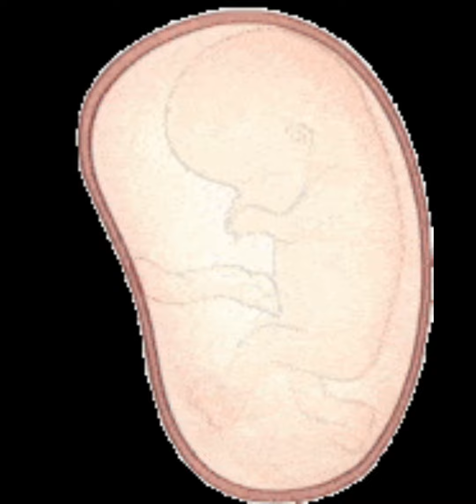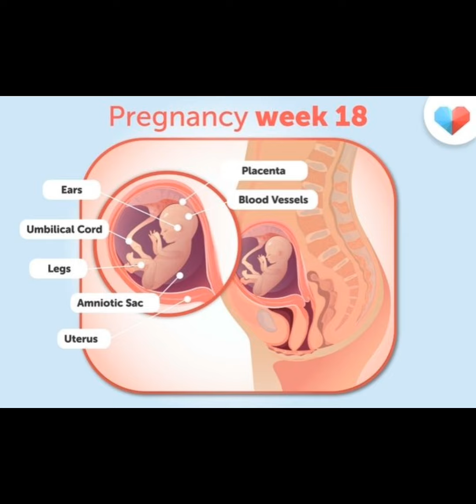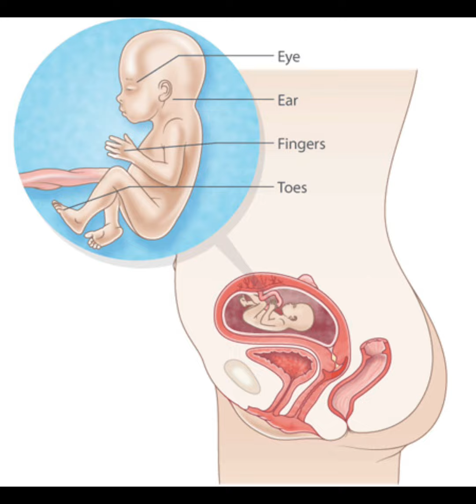Animated Fetus movement " Animated Fetus Growth in Gastational period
Fetus Growth in Gastational period